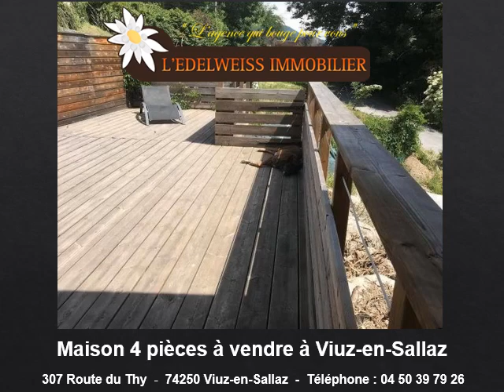Maison 4 pièces à vendre à Viuz-en-Sallaz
Maison 4 pièces à vendre à Viuz-en-Sallaz en direct au 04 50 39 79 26